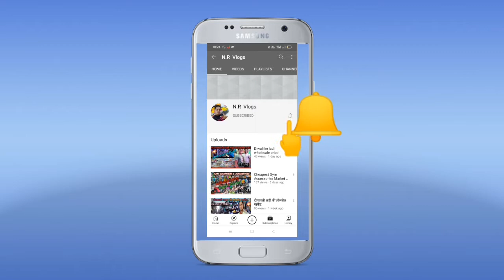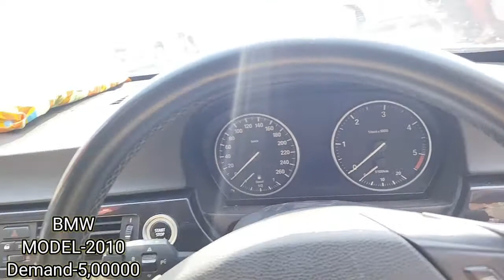only रे 1,10000! used car in delhi best price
dealar

Keep Supporting.

old car Delhi
used BMW car in Delhi
used car Delhi
1-100000